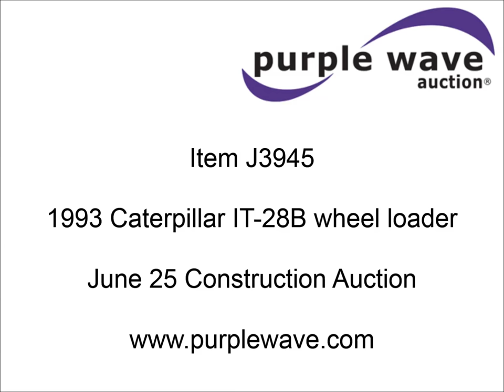1993 Caterpillar IT-28B wheel loader for sale | sold at auction June 25, 2015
1993 Caterpillar IT-28B wheel loader
19,502 hours on meter
Caterpillar four cylinder diesel engine
Hand steering controls
Enclosed cab
Heat
Tilt steering wheel
Wipers
Wipers need replaced
64"W bucket
Model 20100047
48"L x 5"W x 2" thick forks
17.5R25 tires
22,456 lbs. base operating weight
Glass cracked
Seat damaged
Light bulbs need replaced
Serial 1HF02669
Unit# P08130